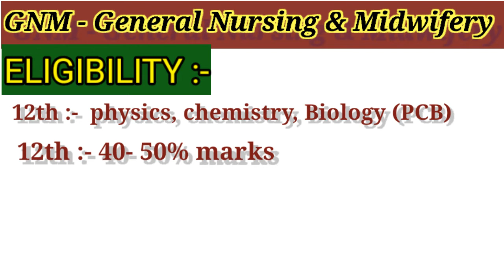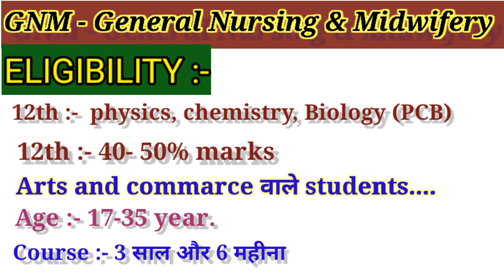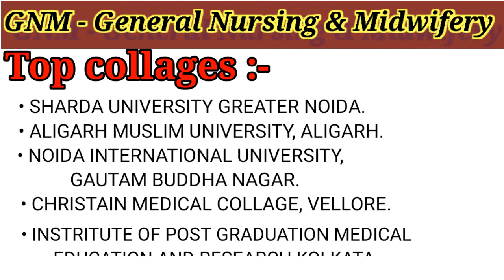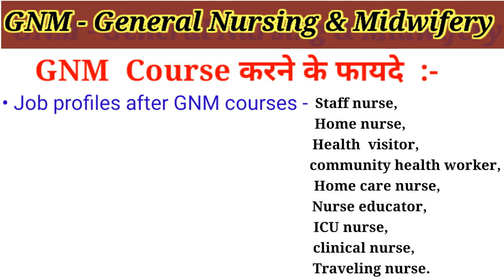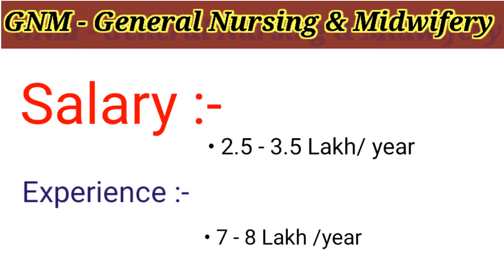GNM course details in hindi - जाने GNM के बारे मे, eligibility,fee,admission process and salary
Hello friends, I am Manisha,
Today, In this video i am describe the GNM Question Paper of 2018.
it is very important for preparation of exam..

 In my channel anatomy and physiology 2020 all topic and previous year question cover in Hindi for dear nursing student .
very helpful for (Anatomy and physiology) subject...

 Kare.

If you know about the more  details of bsc nursing you can comment ...

if you want more than topic you can comment..